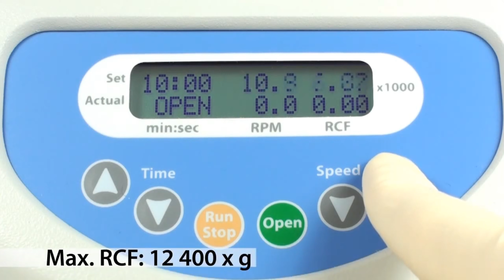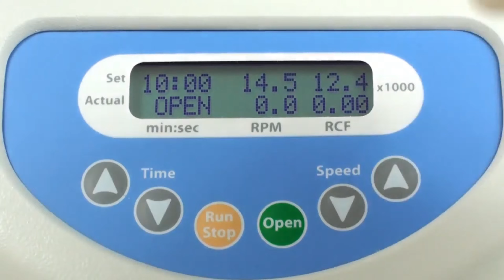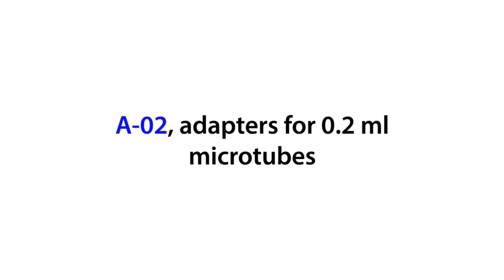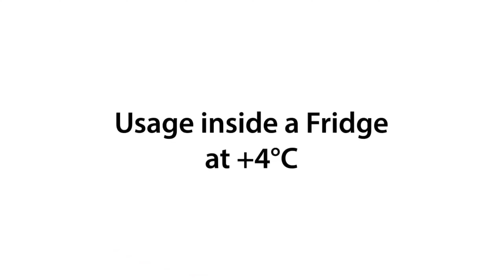Высокоскоростная мини центрифуга BioSan Microspin 12